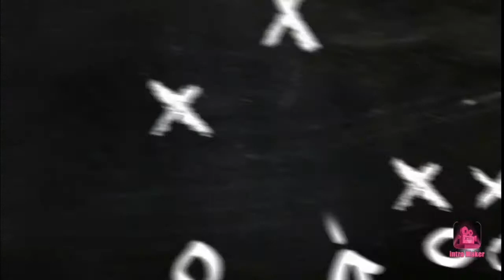PUBG MOBILE | FUN GAMEPLAY IN |LIVIK MAP WITH CHICKEN|DINNER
Hello Friends i am back with Livik Map Tips And tricks pubg mobile, In this video i will show you pubg mobile tips and tricks livik map and how to get every match chicken dinner in new map livik so watch the full video and dont forget to subscribe our channel for more pubg mobile tips tricks

Thanku so much guys for watching this video..